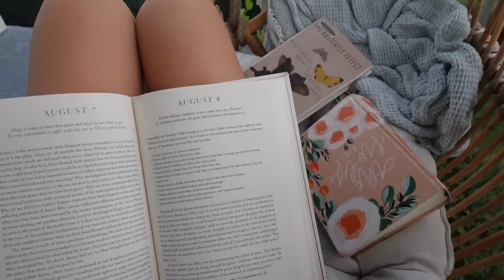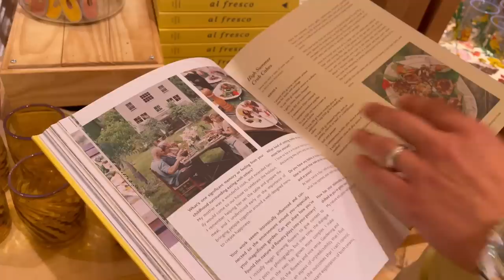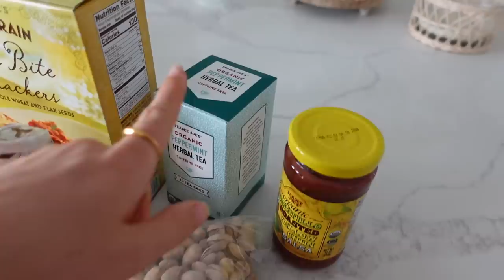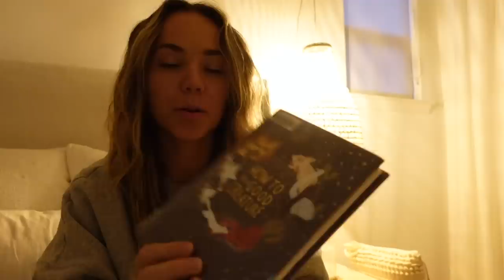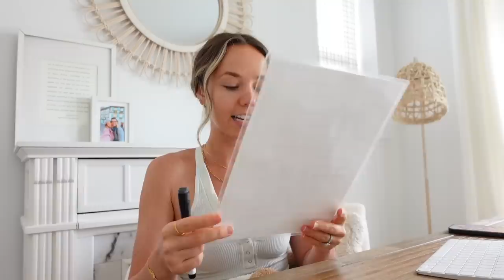DAY IN THE LIFE | lunch date & shopping, key lime pie, & weekend prep!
Hi hi ☀️ I hope you enjoy today's new vlog & have a fabulous day 📖

IN THIS VIDEO:
+ Peach workout top
+ Peach workout leggings
+ Autumn glass cup
+ "How to be a Good Creature"  book: